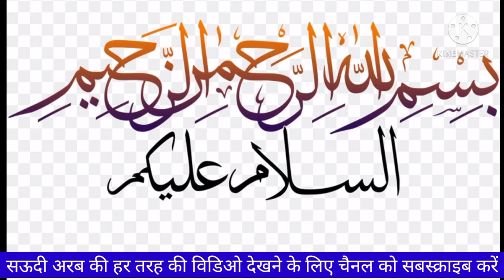Saudi Arabia Me Maszid Ke Pass Bazar सऊदी अरब मे मस्ज़िद के पास बाजर market,near,mosque, In, Saudi